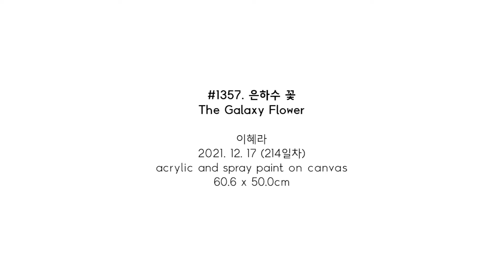#1357. 은하수 꽃 (The Galaxy Flower) | 이혜라 Hyera Lee | 2021